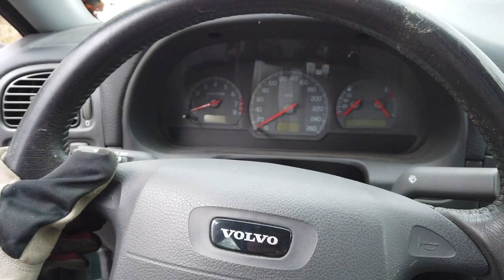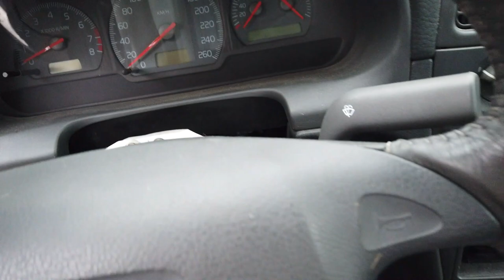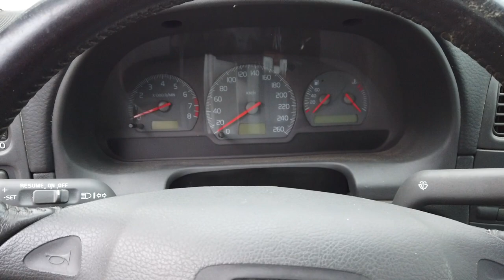Mitä Volvolle kuuluu?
Videolla esiintyy ensimmäinen autoni eli Volvo S40! Vuosimalli on 99 tai 00!